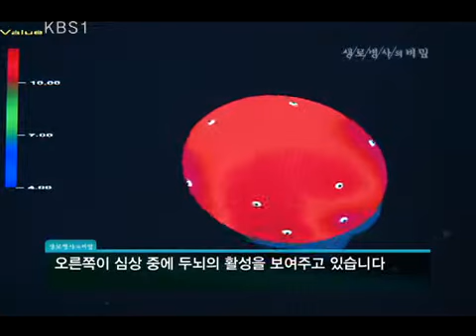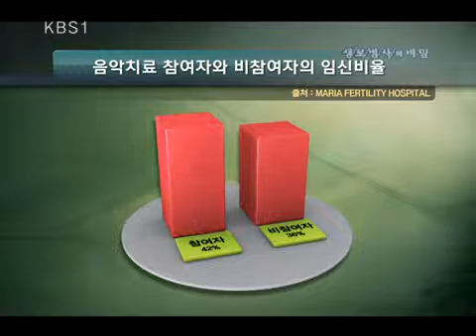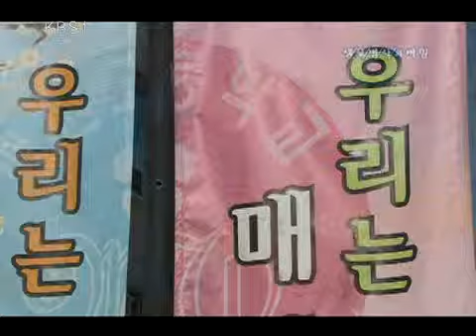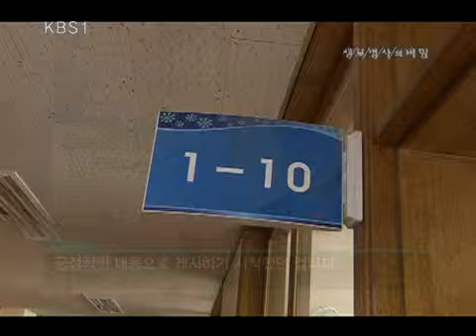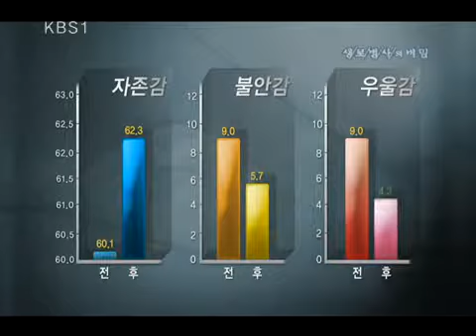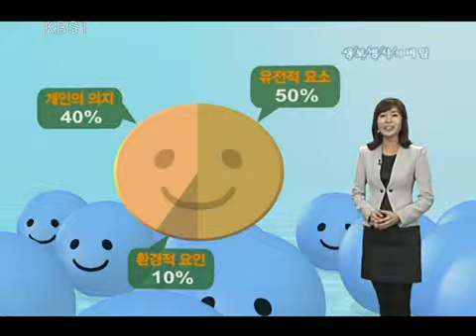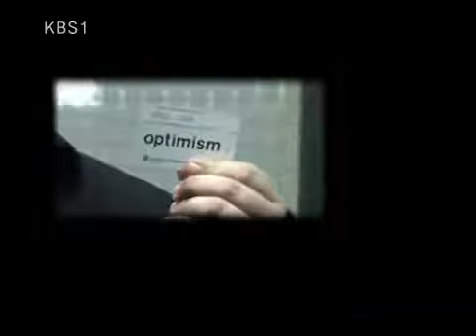생로병사의 비밀 - Mysteries of the Human Body 20100121 #005